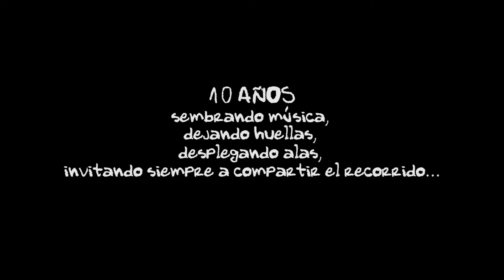AUDICIONES 2020 - ROSARIO VACCARINI